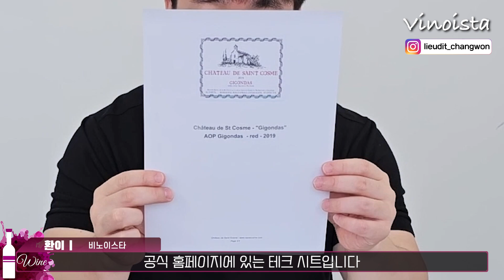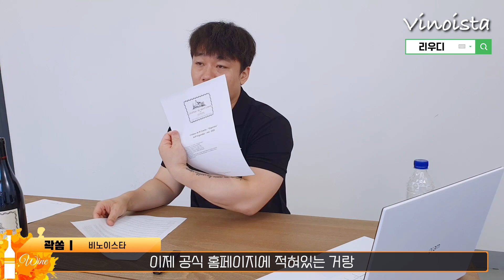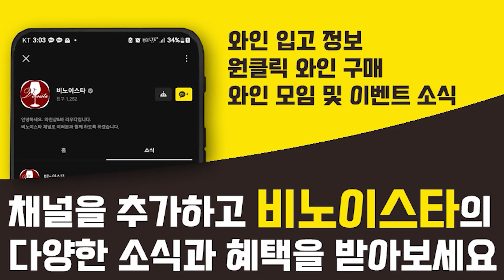[당.와.리19편] 당신의 와인을 리뷰합니다 " Chateau de Saint Cosme 2019, 2020 "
저희가 추천하는 '와인'
아래에서 구매가능합니다!!